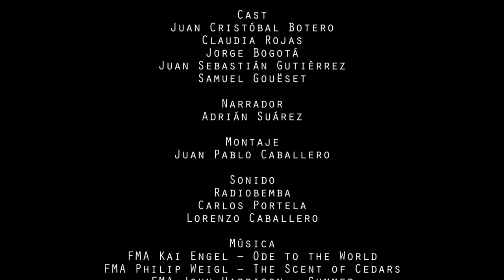La Mojarra Salvaje - Rock Climbing in Colombia, South America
Join us to explore the life and mating rituals of this new manimal species: "Scaladictus Adictus", a new natural mistery of our time which hang from the steepest rocks.
This story develops at Colombia's sport climbing paradise "El Boquete de La Mojarra", located at la mesa de los santos one of the country's rock climbing Meccas.
A film by Juan Pablo Caballero